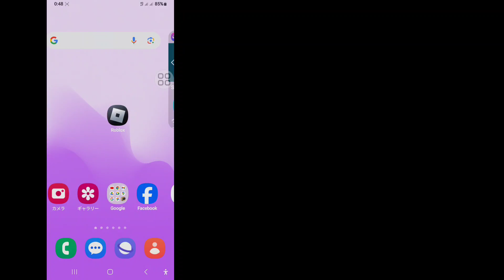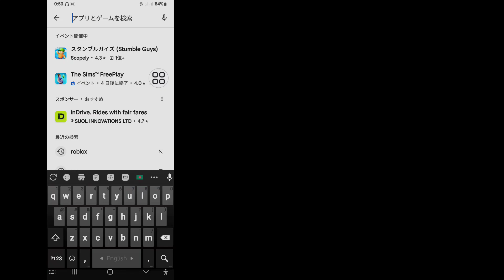Roblox VNG アップデート エラーの修正方法 | Roblox リージョン問題の修正方法 | Roblox は現在 Roblox -VNG です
このビデオでは、Roblox VNG アップデート エラーの修正方法 | Roblox リージョン問題の修正方法 | Roblox は現在 Roblox -VNG です。最後までビデオを見てください。数分しかかからない非常に簡単なプロセスです。

Roblox VNG アップデート エラーの修正方法を学びます。画面の指示に従って学習してください。

私のビデオが気に入ったら、私のチャンネルを購読してベル アイコンをクリックしてください✅

いいね | 購読 | 共有